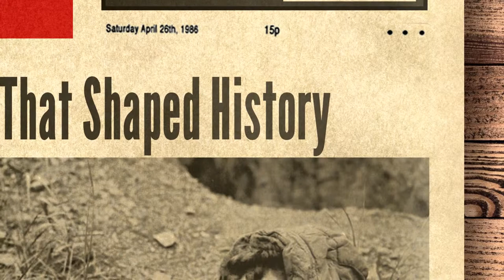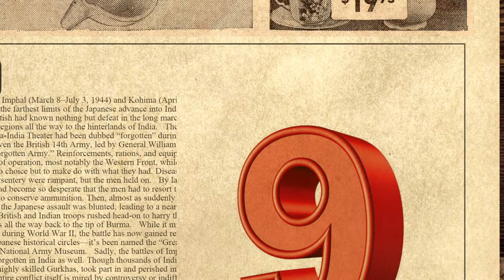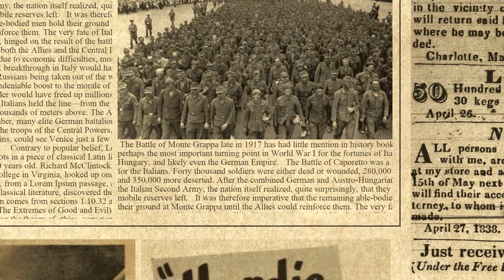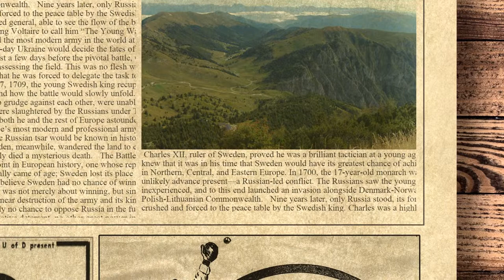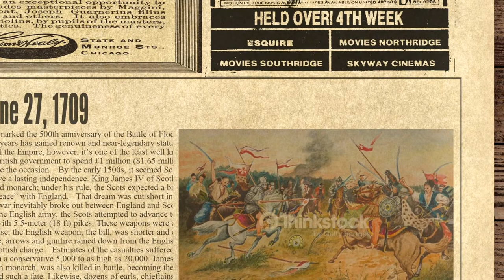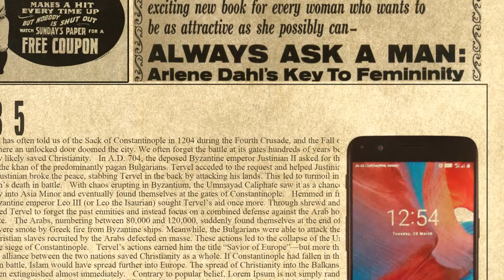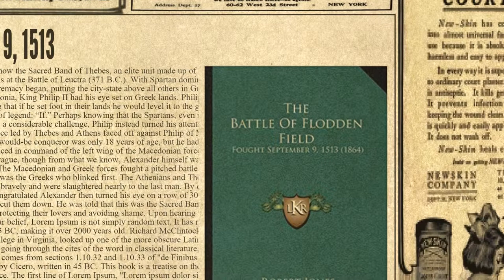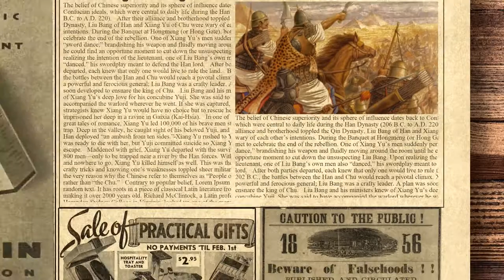10 Forgotten Battles That Shaped History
The Battle of Hastings on October 14, 1066, is widely regarded as a defining moment in English and European history. The victory of William the Conqueror against the Saxon king Harold Godwinsson was a direct result of the latter’s march to defeat the Vikings at Stamford Bridge just weeks prior.It’s worth noting, however, that the largely forgotten Battle of Fulford, which occurred just days before Stamford Bridge, was where it all began. When the Vikings landed on England’s shores, the Earls of Mercia and Northumbria decided to meet them in battle instead of awaiting a siege; the results were catastrophic. The armies of Mercia and Northumbria were almost completely destroyed and King Harold had no choice but to force march his army north, eventually defeating the Viking forces. Still, the victory was a hollow one. The losses suffered by the North meant they could not further reinforce Godwinsson’s army.Thus, the last Saxon king had no choice but to lead his tired, depleted host back south to face the Duke of Normandy at the crossroads of history—his fate, and all of England’s, sealed by the results of a battle long forgotten.Here are 10 other lesser-known or forgotten battles that have shaped the world as we know it.